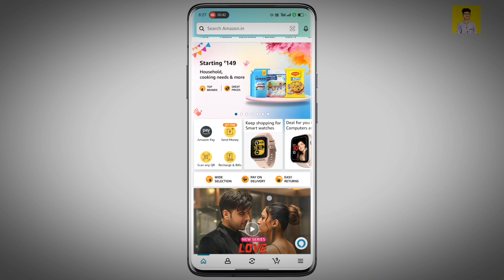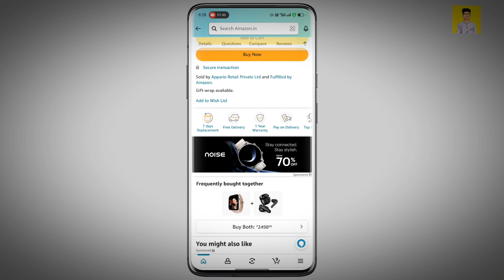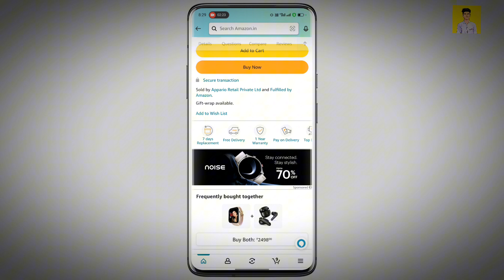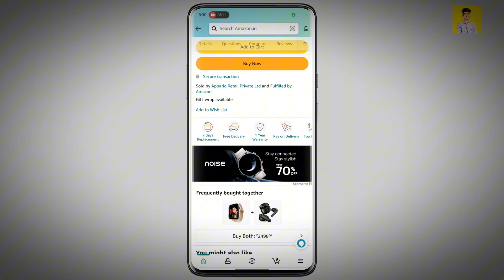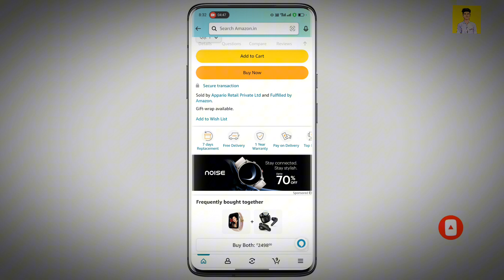Amazon Se Free Shopping Kaise Kare 2025 | How To Free Product On Amazon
Amazon Se Free Shopping Kaise Kare 2024 | How To Free Product On Amazon | Amazon

In this video you will learn to free shopping on amazon from online app amazon

इस वीडियो में आप सीखने वाले की आप कैसे आपने अमेजॉन से फ्री में शॉपिंग कैसे कर सकते है

Frequently Asked Questions:
Anmol advice
amazon se free shopping kaise kare
amazon se free shopping kaise karen
amazon se free me shopping kaise kare
amazon se order kaise kare 2025
amazon se mobile phone kaise order karen
amazon free shopping
amazon app kaise use kare
amazon se saman kaise mangaye
how to free shopping amazon